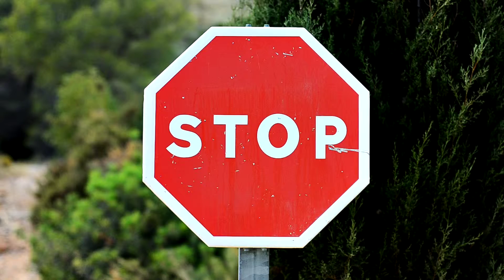023 horizontal slide stop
Free Video Stock Footage - no audio